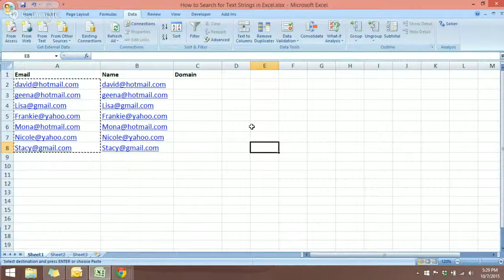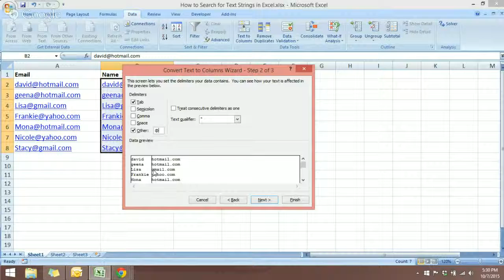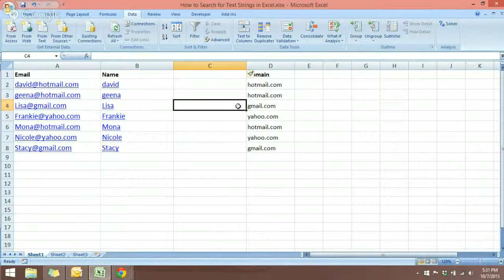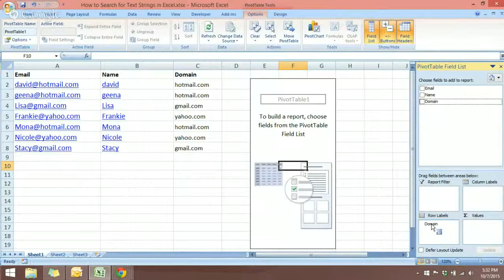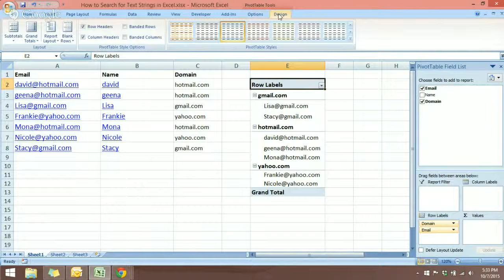[Free Excel Tutorial] HOW TO SEARCH FOR TEXT STRINGS IN EXCEL - Full HD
If you need to check if a cell contains a substring (specific text), you can  do so with the SEARCH function together with the ISNUMBER function. In the generic form of the formula (above),substring is the specific text you are testing for, and text represents text in the cell you are checking.

The SEARCH function returns the position of substring when it's found in text, and the VALUE! error if not. The ISNUMBER function returns TRUE for numbers and FALSE for anything else. So, if SEARCH finds substring, it returns the position as a number, and ISNUMBER returns TRUE. However, if SEARCH doesn't find substring, it returns a VALUE! error, causing ISNUMBER to return FALSE.

To illustrate it, I’ll use an example from a chart I include in client dashboards** where they use the AddThis or ShareThis WordPress plugin. The data from these plugins populates to your Google Analytics account. BUT the data is such a red-hot mess, you have to do some cleanup to get it all into nice, neat buckets.

The Mid function requires two arguments—a start point and the n number of characters to return. In the first lesson, the start point for the string we wanted to extract from the middle of the string was constant. In other words, we knew we wanted to “grab” two characters out of the middle of our sample string, and we knew those two characters always started in the fourth position of the string.

Free Tutorial, HOW TO SEARCH FOR TEXT STRINGS IN EXCEL, Full, HD
Excel  Tutorial, HOW TO SEARCH FOR TEXT STRINGS IN EXCEL

This video [Free Excel Tutorial] HOW TO SEARCH FOR TEXT STRINGS IN EXCEL - Full HD is copyrighted for Rui Ludovino channel